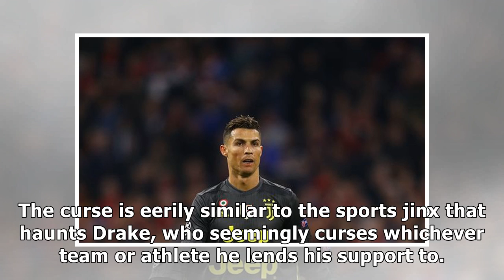Cristiano Ronaldo has never reached a Champions League semi-final the same year a 'Toy Story' fil...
Cristiano Ronaldo has never reached a Champions League semi-final the same year a 'Toy Story' film has been released